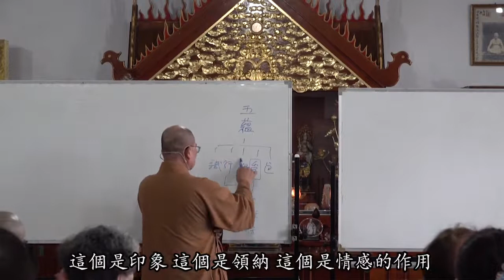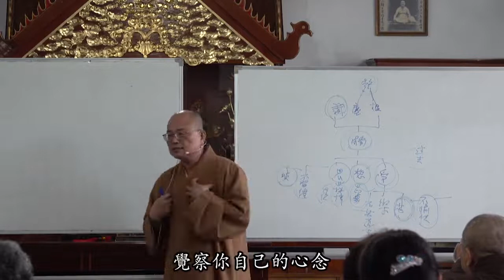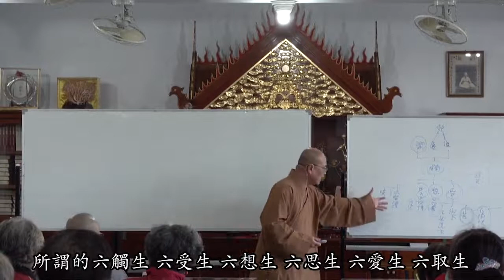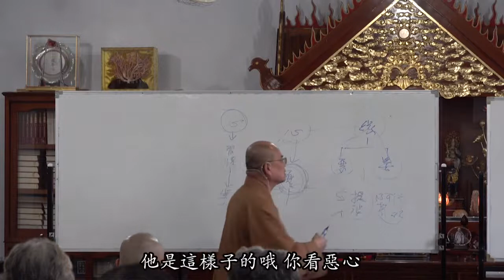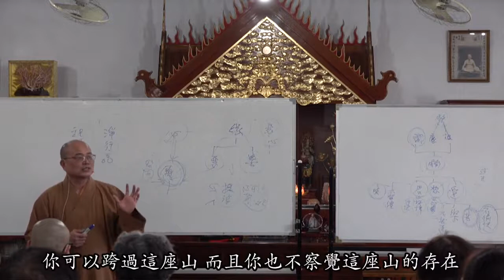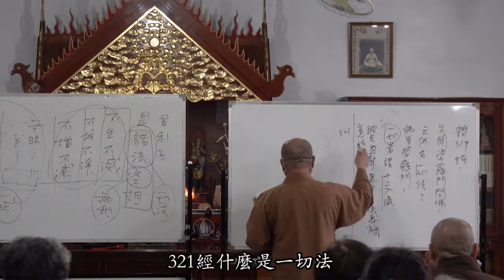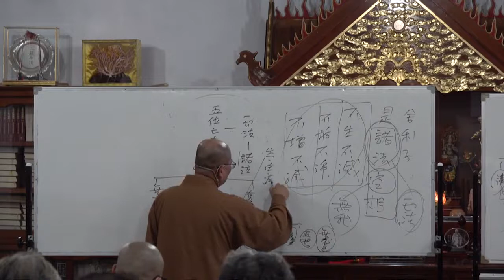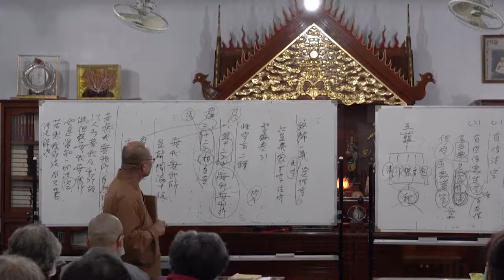般若波羅蜜多心經第009講~2020 11 29